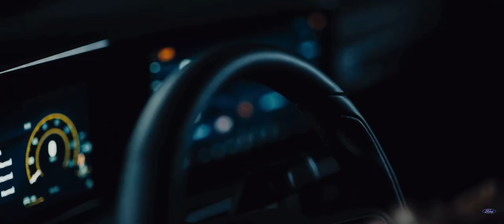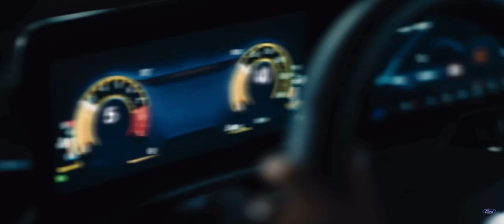2024 Mustang GT trailer (how it should have been shown)